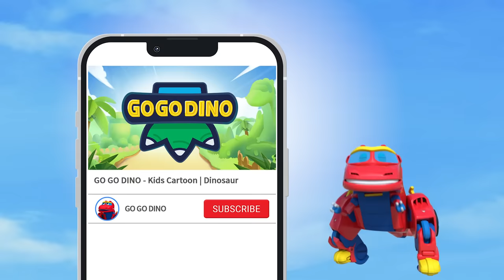🎥GO GO DINO The Movie 2 | GO GO DINO: Frozen Dino's Secrets | Full Movie 1080p | Kids Cartoon | Film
❄️【Go Go Dino: Frozen Dino's Secrets】Ice Dinosaur Adventure | Christmas Special